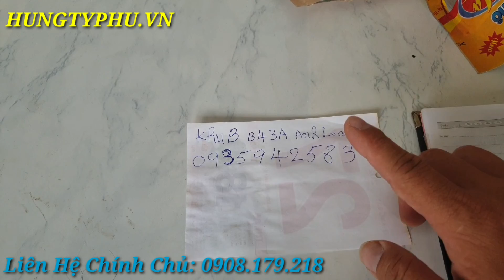HÙNG TỶ PHÚ: bán căn hộ chung cư Ngô Gia Tự Nha Trang 40m2 Giá 830tr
- Chính chủ cần bán chung cư NGÔ GIA TỰ Nha Trang Vị trí mặt tiền đường Ngô Gia Tự, khu chợ xóm mới.

Chung cư cũ, diện tích 40m2, nằm trên tầng 5, 1 phòng ngủ, 1 bếp, 1 khách. giá bán 830tr có thương lượng.